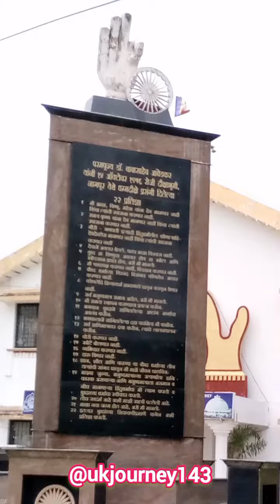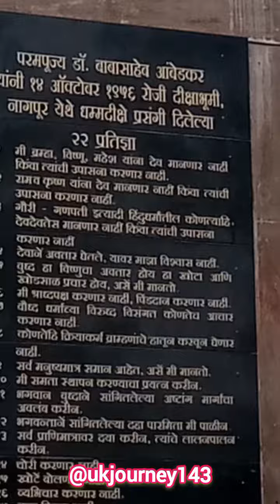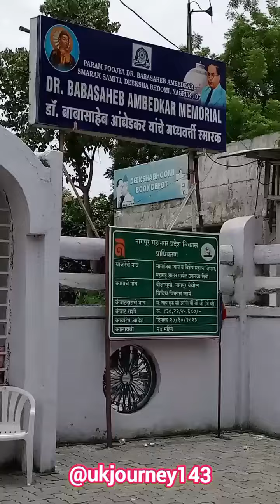Why is Deekshabhoomi Important in Nagpur? History of Deekshabhoomi Nagpur 🙏 : Nagpur Travel Video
Hello everyone, you are very welcome to our channel, today our video is about Deeksha Bhoomi, what is the historical importance of Deeksha Bhoomi and what is the importance of Deeksha Bhoomi in Nagpur, why is Deeksha Bhoomi important in Nagpur?

परम पूज्य डॉ. बाबासाहेब अम्बेडकर स्मारक समिति दीक्षा दीक्षाभूमि नागपुर में स्थित है।